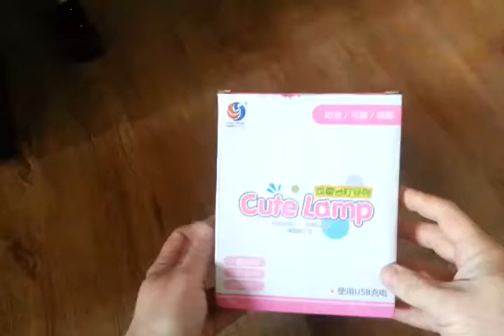CHAO SHENG CS116 5W Cute Pig LED Lamp - gearbest